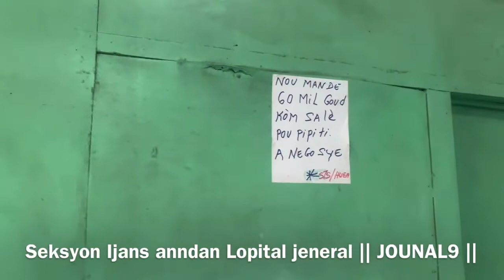Sendika santé anndan Lopital jeneral lanse grèv nasyonal paske ka yo grav anndan Lopital la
Jouna9#HaitianNews# LiveJounal#LiveNews